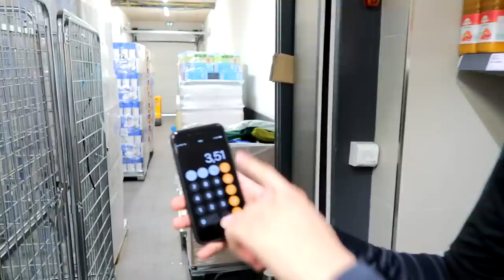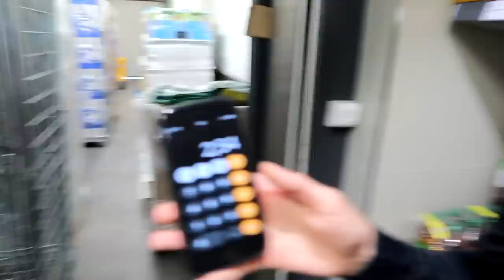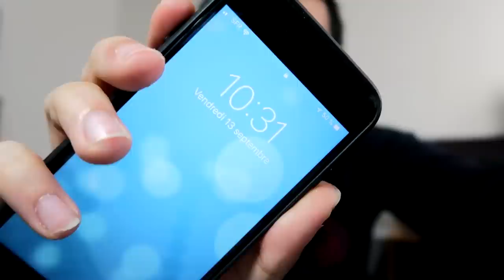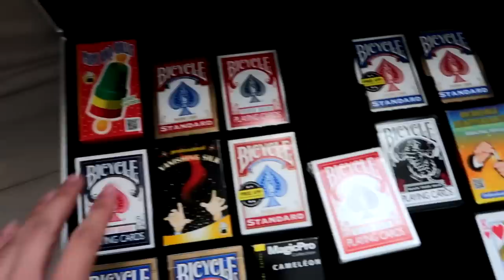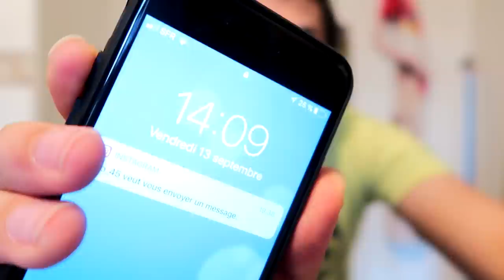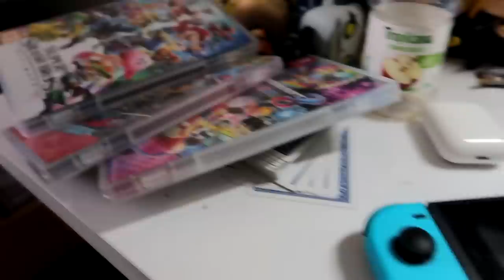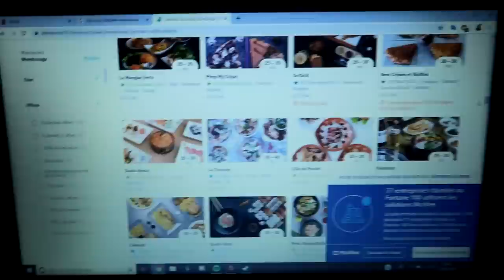VIVRE 24H AVEC SEULEMENT 5 EUROS !